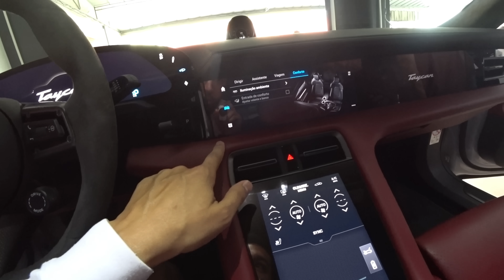O CARA RISCOU A MINHA PORSCHE COM UMA ESCOVA DE AÇO!